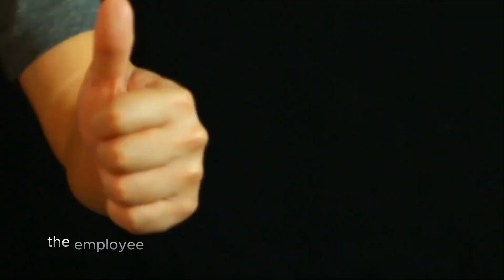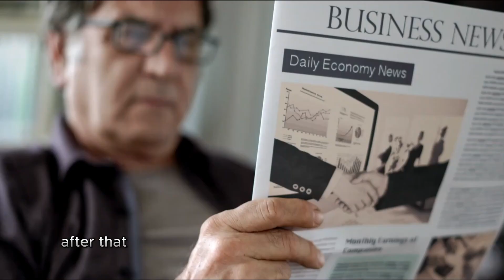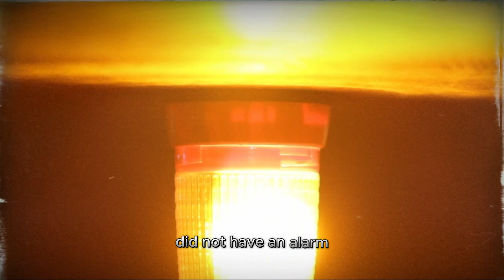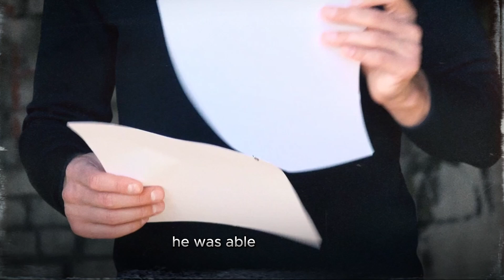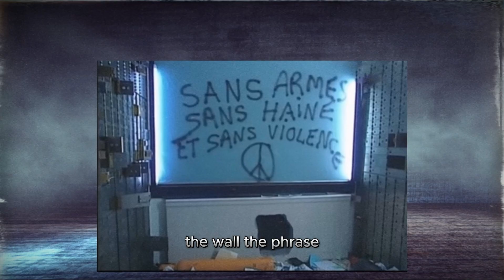A man robs a bank and hides in the vault for 27 hours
Albert Spaggiari, a man who robbed the Société Générale bank located in Nice, France, with the help of a gang of sewer rats . The plan they executed was a very clever one, relying on the sewers. Watch the video to the end to know the details of the story.